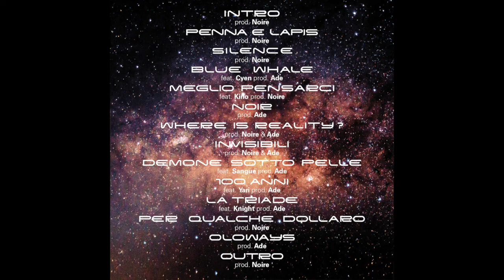5. NOIRE - MEGLIO PENSARCI (feat. Kino prod. Noire & Ade)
Voci: Noire & Kino

Beat: Noire & Ade

Mix: Noire (Epidauro Rec.)

Master: Yari (Arti Fantasme)